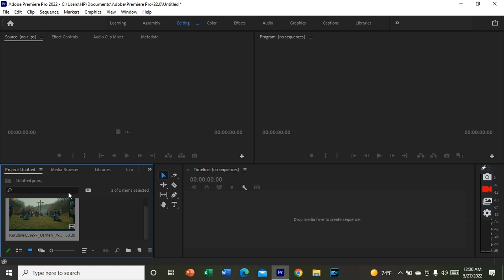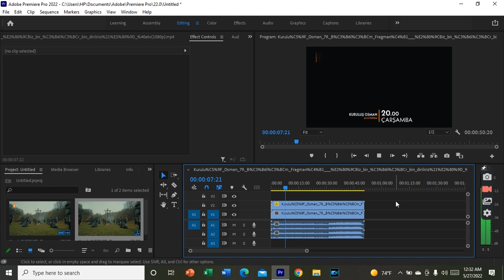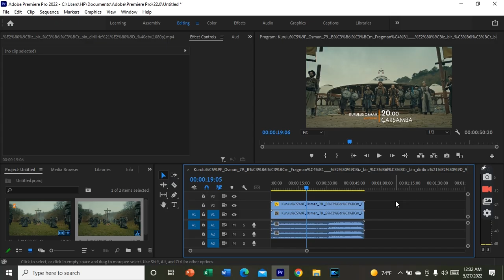How to Remove Watermark From a Video In Premiere Pro | How to remove Logo | Premiere Pro Tutorials